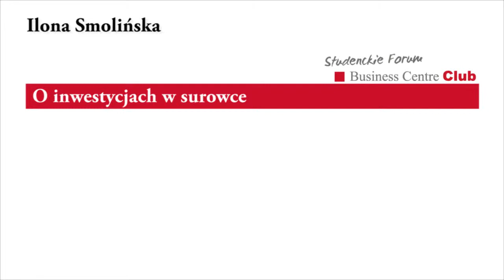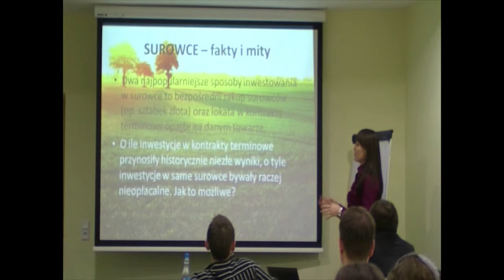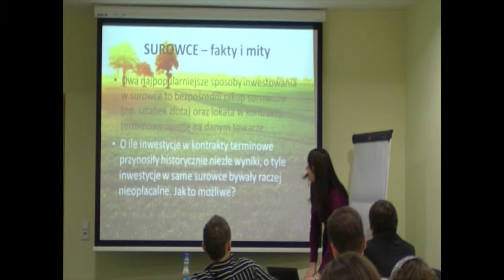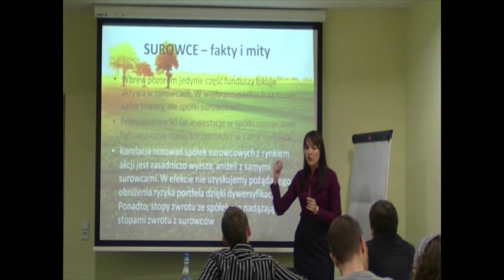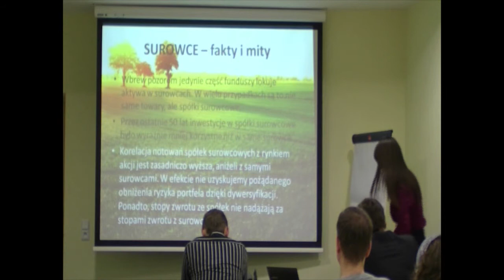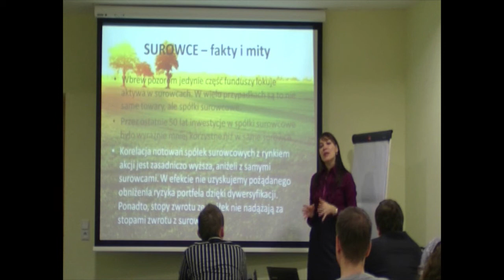Ilona Smolińska O inwestycjach w surowce